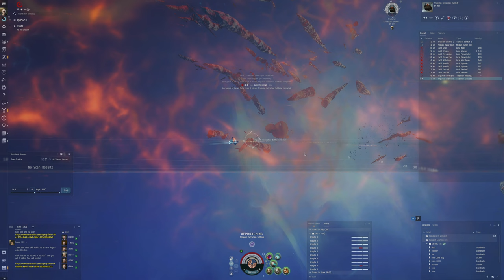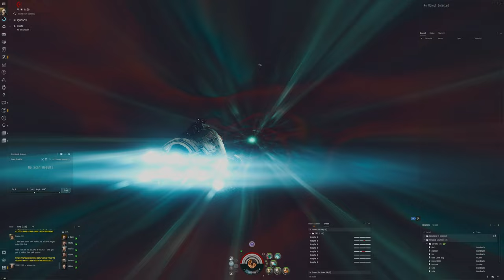EVE Online - Skills vs Profit fits - T0 to T6 Abyss Part 103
Here I show you another cool video!

Fit used:
[Zealot, Zealot Single rep T4]
Reactive Armor Hardener
Imperial Navy Multispectrum Energized Membrane
Corpum C-Type Medium Armor Repairer
Corpus X-Type Thermal Armor Hardener

Medium Auxiliary Nano Pump II
Medium Nanobot Accelerator II

Imperial Navy Multifrequency M x10
Scorch M x10
Conflagration M x10
Agency 'Hardshell' TB3 Dose I x1
Synth Drop Booster x1
Synth Exile Booster x1
'Packrat' Mobile Tractor Unit x1